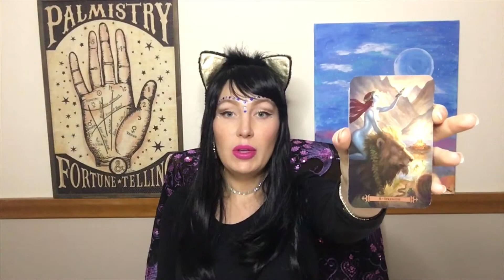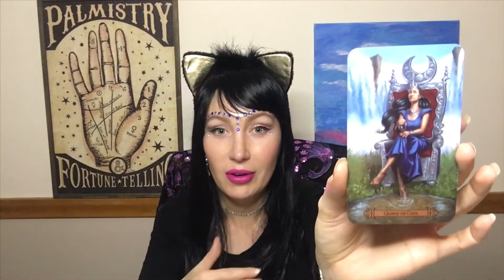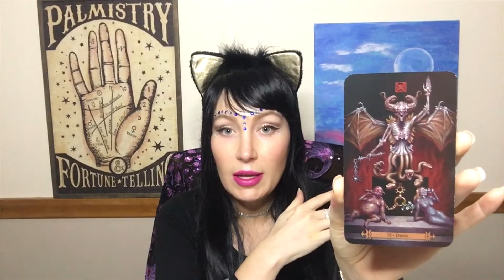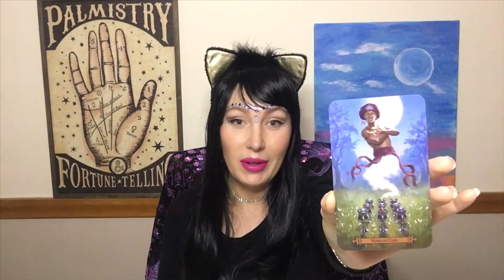🎃ARIES! CHECK-IN & MYSTERY READING 🔮 SOMEONE’S WISH | October 2019 Tarot Reading 👻 HALLOWEEN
October Monthly Check-in Tarot reading for Aries.  I've also included a Mystery Trick-or-Treat reading at the end.  Happy Halloween! 🎃

This is a general reading, so please take the messages that resonate and don't try to make it fit if it's not your story.  I'll get your energy next time. ❤️